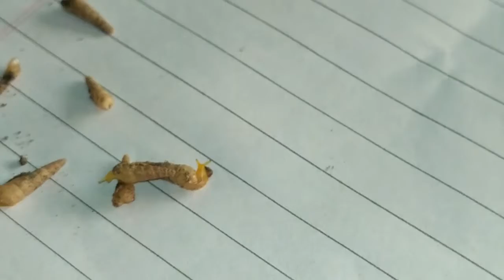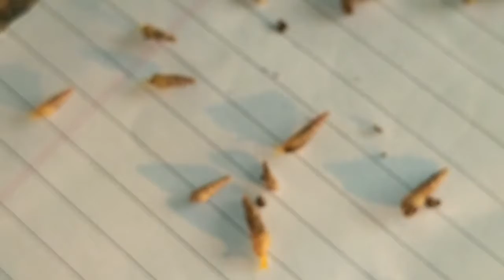Small snail 🐌 in my garden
Hello guys today I am not sharing you a recipe I am sharing you video that was based on snail 🐌 please watch my video and if you like my video please like , share , comment and subscribe my channel 🙂